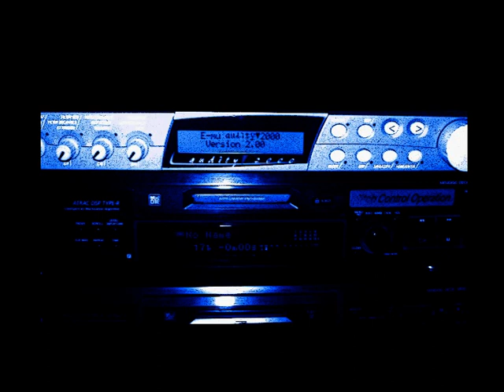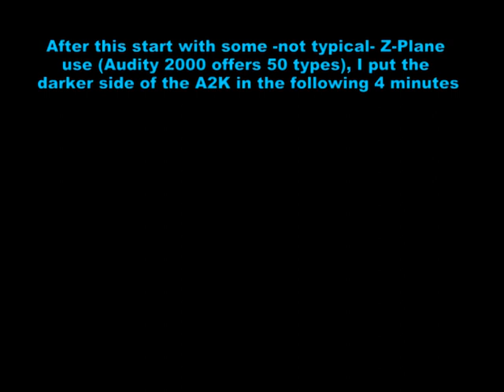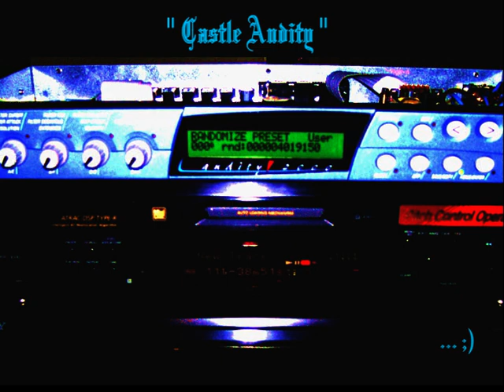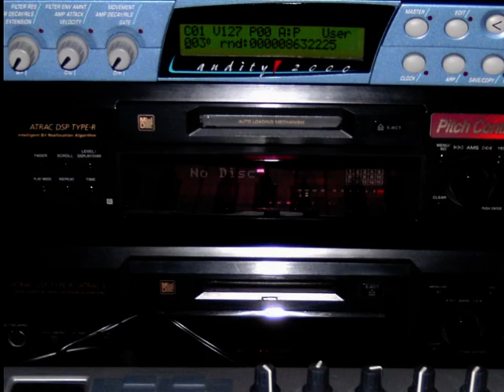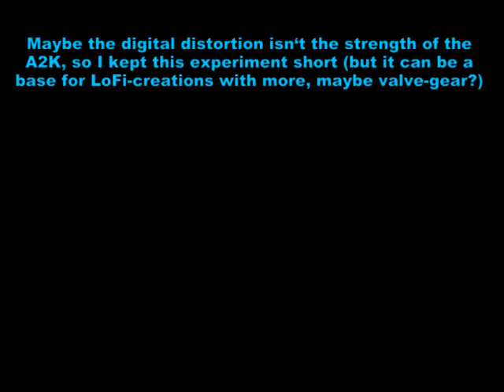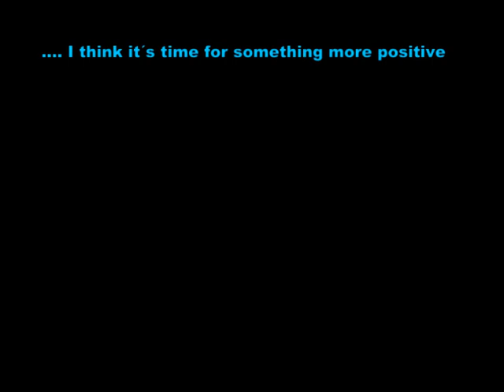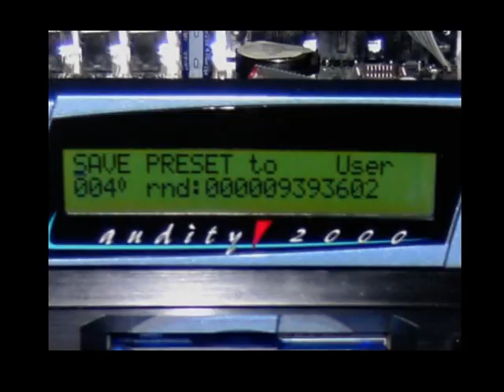E-MU Audity 2000 Exploration # 9 : Randomized Presets (+ explanations)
If you want to support me as an artist and help me with my works, the High Quality
 24 bit Version of an updated version is available on Bandcamp:

The Randomize Preset feature is very easy to find & use:
1. Press the Save/Copy menu button
2. The Randomize Preset screen is upmost
3. Press Enter.
After the process, you can press Enter again as often as you want.
4. If you like the new Preset, you should save it:
go 7 klicks to the left (7 screens down) to SAVE PRESET TO USER.

Select a USER location & press Enter.
Vintage: writing on paper or PC to treat the data wheel with care.
Instead of the given numbers, it can make sense to entitle the new presets.
But there are 512 User locations and the OS 2.0 Randomize feature frequently generates storable results! With the intention to treat the data wheel with care (important, because the 1 HE Units don‘t offer alternatives like INC/DEC buttons to type in hundreds of preset names- an advantage of the samplers like the Ultra Line), I write the presets down with their USER numbers and a name plus short sound description. For example:
USER (bank) 0, 009 : „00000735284“ = Dark Train A2K
USER 0, 010 : „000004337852“ = Panned Wave (LFO Filter, hard panned, for insertions or chords)
0:00 Z-Plane Beauty
1:28 Castle A2K: Entrance
1:54 Castle A2K: The Hall
2:42 Mirror Implosion (short)
2:50 Dark Train A2K
3:44 Pulsating Bordune (with VocPad & distorted layer)
4:58 Darkest A2K Abyss
5:30 Panned Wave (short)
5:48 16th Arp Rnd Preset